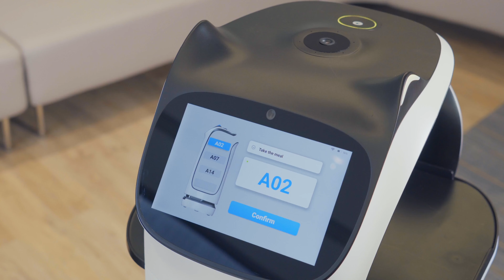Pudu BellaBot - neue Generation Serviceroboter mit KI Sprachensteuerung und Katzengesicht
Eigenschaften der neuen Pudu Roboter: KI Sprachsteuerung und Gewichtssensoren.